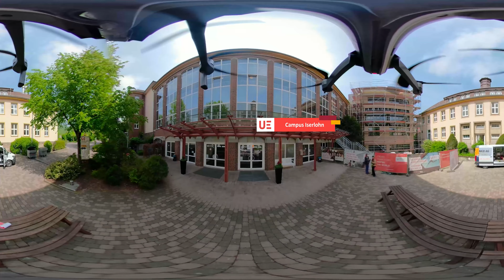360⁰ Campus Iserlohn Tour | University of Europe for Applied Sciences | VR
Follow a guided VR tour around the UE Campus Iserlohn. Get to know our faculties, facilities and gain an insight into life on campus. Watch on the YouTube app – or view in YouTube’s VR mode, while using a VR headset, to be fully immersed in the action.